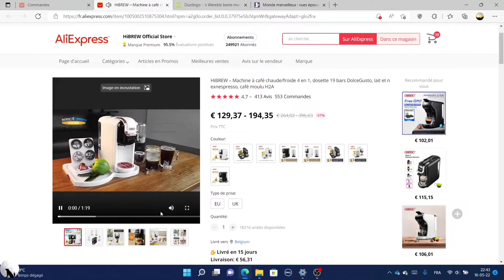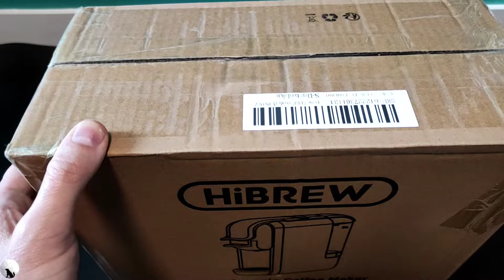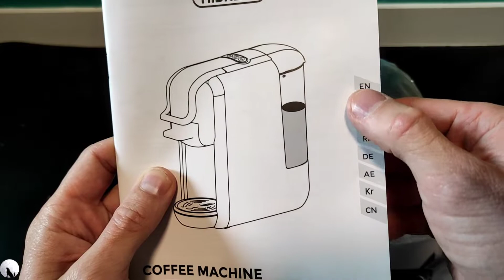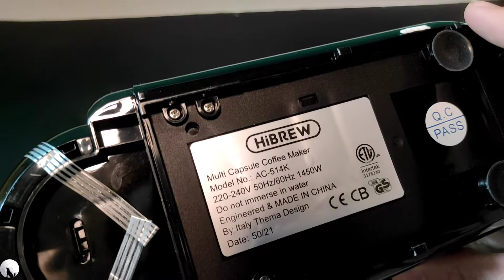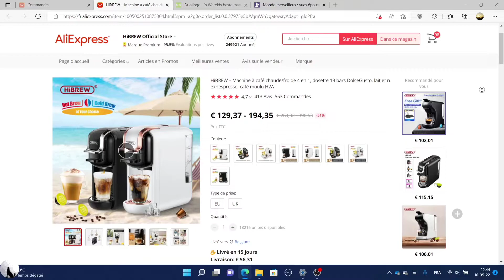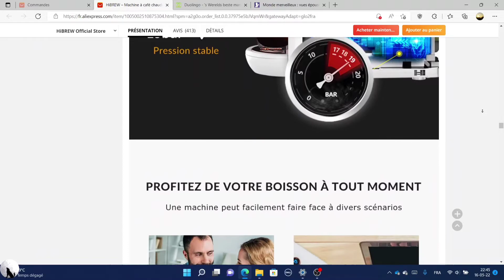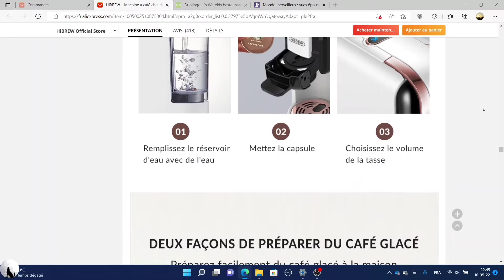Amazon.AlieExpres. HiBREW Coffee Machine Cafetera Hot/Cold 4in1 Multiple Capsule 19Bar.